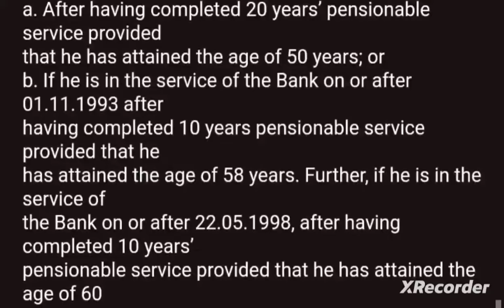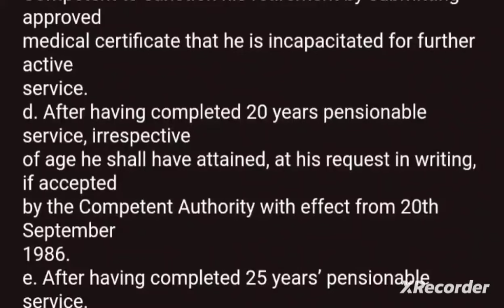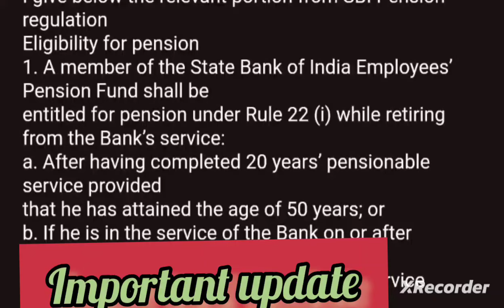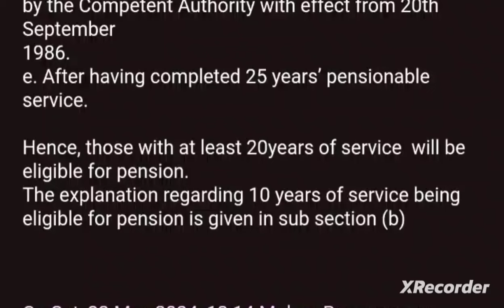Bank pensioners ' Regulation '